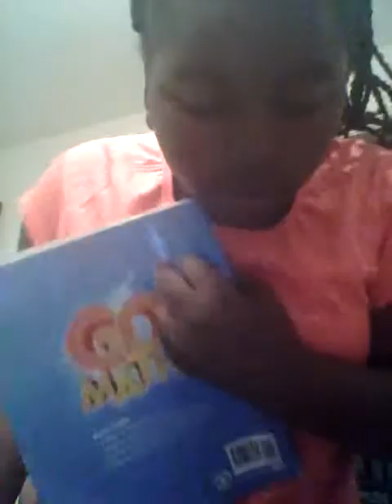After school Routine